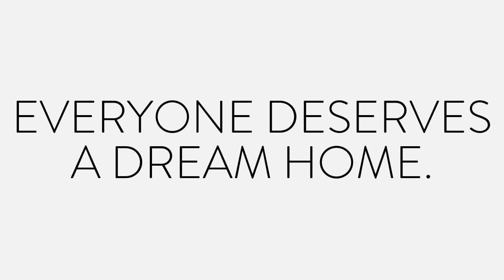Landis Look: On the Market - November 13, 2020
Welcome to The Landis Look: On the Market!

Each week we'll talk about what's going on in the Atlanta Real Estate Market and give a quick overview of our newest listings! This week we are joined by JLG Agent Kristen Johnson. @realtor_kristen_johnson